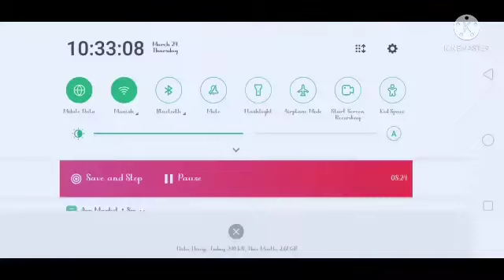PLAYING FF MAX OB 33 OP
How are you guys comment aim 33 like aim 33 please do it
free fire
free fire new event
ob33
ob33 update
ff
new gun
maintenance break free fire
new pet
free fire ob33 update kab aayega
new map
new character
skylord
free fire ob33 update kaise kare
new update
c4gaming
total gaming
free fire next update
rupendra gaming
ff new ob33 update
ninja
wassimos
syblus
shiro
imadgan
brokengaming
born2kill
b2k
vincenzo
bnl
akaship4k
rendyrangers
kulgar
m8n
nobru
letdahyper
donato
levelup
asmobile
parawhy
raistar
azoz
sharingan
7chich
canongaming
totalgaming
gyangaming
twosidegamers
freefire
arrowgaming
ungraduategamer
pahadigaming
gamingwithnayeem
sudipsarkar
garena free fire max
ankushff
dianatc
jackff
whiteff
7hasap
freefiregamerszone
white444
ruokff
lokeshgamer
alphafreefire
nonstopgaming
rikakigaming
free fire ob33 ka update
bossofficial
how to update free fire after ban
update ke baad kya kya aayega free fire mein
new event
ob 33
ob 33 updates
top 17 new changes after ob33 update
top 17 changes in ob33 update
shorts
facts
amazing
interesting
unknown
ob33 update kab aaega
secret
mysterious
newest
oldest
free fire max update today
ob33 update free fire max
free fire max update play store pe aagya
free fire max update aa gya
ff maintenance today
ob33 update tamil
ob 33 update kaise kare
fire
free
update
33
ob
free fire ob 33 ka update
free fire new gold royale
free fire next update kab aayega
new event free fire
free fire next update date
advance server
broken joystick
max
ob 33 update kab aayega
fifa
ob 33 new update free fire
ob 33 update full details
ob33 update free rewards
ob 33 update date free fire
new update ob 33 date
free fire max top 5
advance server free fire
free fire max top 1 global
garena free fire max good bye
good bye all nepali players
nepal server change
good bye garena
badge 99
aditech
gw manish
mafia killers
new ff update
23 march free fire update
maintainence free fire
free fire new update 23 march
game is not open
change
ob33 update free fire kaise kare
free fire max update problem play store
how to update free fire after ban in india
free fire max ob33 update problem in play store
suhail ytr
prithvi gaming
free fire maintenance break 23 march
free fire max garena
free fire max app store and playstore
how to download free fiee in iphone
ob33 update kese kre
free fire new ob33 break
new update maintenance
scop x
free fire today break
free fire max apk
satisfy gamer
free fire max not updated
free fire ob 33 update kaisa karen
update ke baad kya kya aayega free fire me
free fire max update kou nahi hua
free fire max open kaise kare
free fire patch update time
how to update free fire ob33 update
patch update notice
ob33 update notice
free fire patch update
suhail ytr help
free fire max update not showing in play store
ff max update kaise karen
ff max update kaise karen ob33
0b33 update not showing
update option not showing in play store free fire max
redeem code
gaming sudip
gaming sudip yt